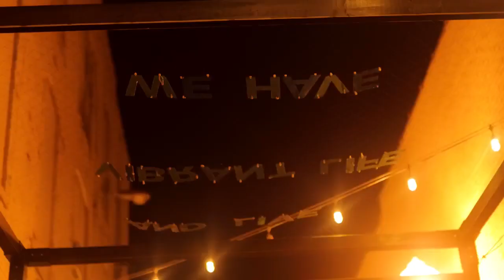KashNotSoFamous - Jimmy Neutron (feat. Hitta Beezy) [Official Music Video] 🎥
Unsigned Unmanaged Indiana Artist Kashh

OnlyChasinPaperEntertaiment 📸